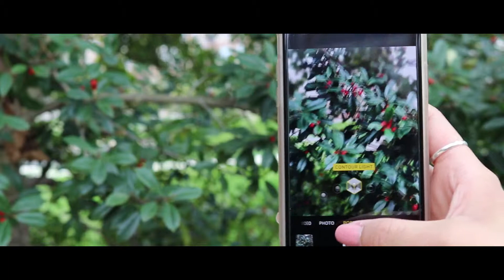JKIM Project3 (draft)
PSA Draft!

Will be adding more narration, kinetic typography, and motion graphics in final!